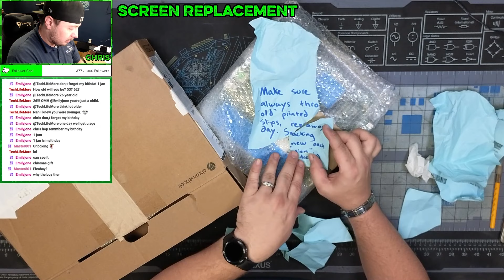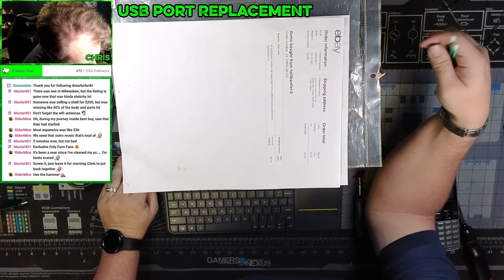The Replacement HP Motherboard Came Damaged, Lets Fix It! #143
A Customer brought in their HP computer because the computer would no longer turn on, so after doing some basic diagnostic I was able to determine that there was an issue on one of the memory controllers. The customer needed the comptuer back quickly so we opted for a new motherboard that I could order and have in the next day. Once the new motherboard arrived, well what do you know the USB port was broken, so I set about swaping a usb port from the old mobo, to the new motherboard, Come along for the journey!

About SpecVengeance's Company:

Bradenton PC Repair
Address: 6703 14th St. W. #106

Streamed from Bradenton PC Repair!
The best computer repair store in Bradenton. Computer Repair & Gaming Computer Specialist For All Brands And Models in Lakewood ranch and  Bradenton. We are committed to providing the best, affordable, and professional computer repair.
Services available in Bradenton, Lakewood Ranch, and Manatee county.

Chapters
0:00 - Intro
0:23 - Want to see a Magic Trick?
1:30 - Diagnostic Steps So Far
4:30 - Dead HP Motherboard Out
6:30 - New HP Motherboard in and Posting
8:30 - A Conversation with a Customer
9:00 - More Work
9:11 - The Next Day
9:55 - Whats the Plan Stan?
10:00 - Out with the bad in with the good
13:22 - Testing
15:09 - Outro